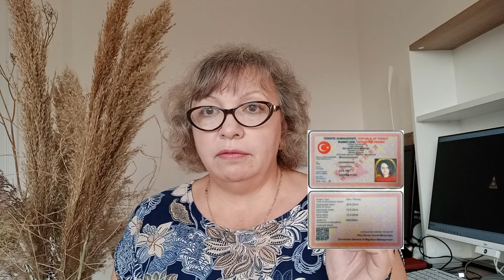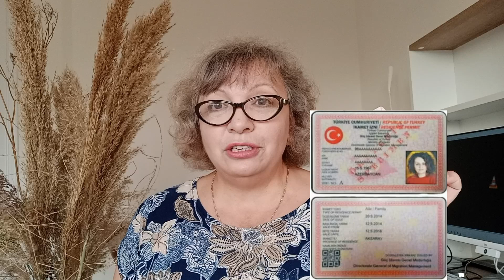Как не "проворонить" сроки ВНЖ ! Когда нужен турецкий паспорт! Кимлик или Икамет? Порядок действий!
Добрый день. Сегодня видео о том, зачем нужен турецкий паспорт иностранцу, как он называется.  Как не проворонить сроки ВНЖ! Кимлик или Икамет? Порядок действий!!! Об этом мой ролик. Оформление прописки смотрите здесь!!!
Добрый день! Всем здоровья, удачи!
3. Rutube: -
4. Dailymotion: -